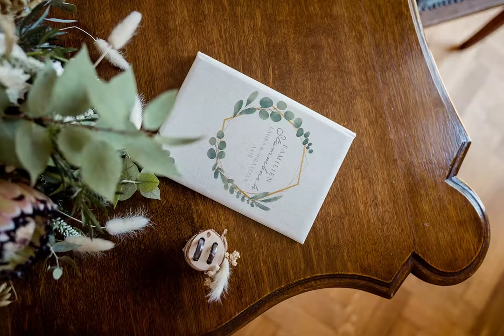Standesamtliche Hochzeit im Waldhof Hackhausen in Solingen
♥♥♥ StandesamtlicheHerbst  Hochzeit im Waldhof Hackhausen in Solingen ♥♥♥

Musik Lizenzcode : NUQQWJH5SZGQPEUF